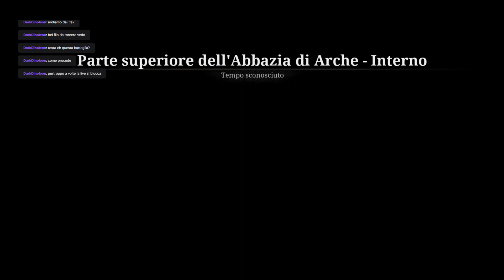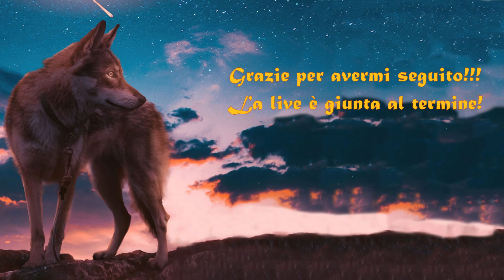Boss alle porte!! Mamma mia :3